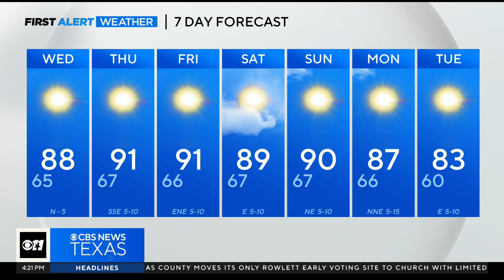Warm temperatures and a dry week ahead for North Texas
If you are planning on spending some time outside, keep in mind there is an air quality alert in place which is unhealthy for sensitive groups.